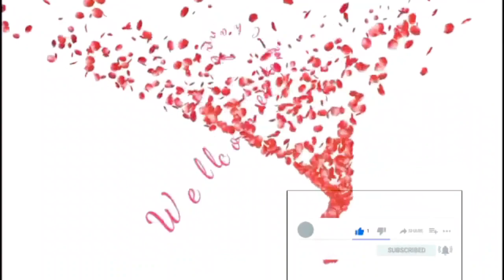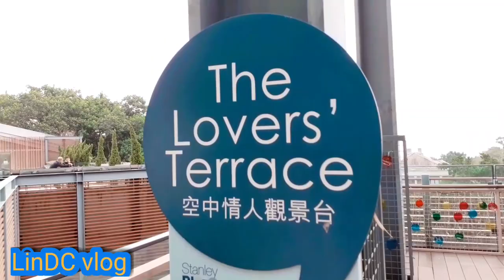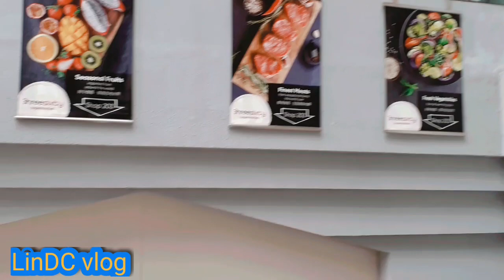STANLEY PLAZA and WATERFRONT HONGKONG LinDC vlog